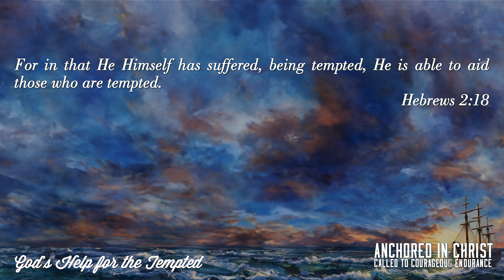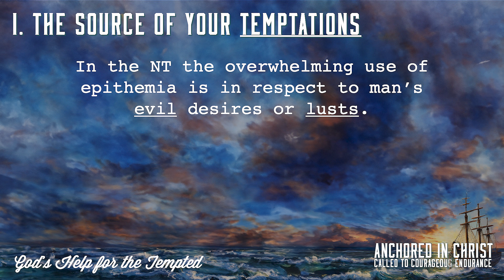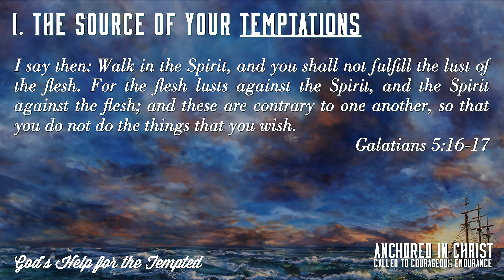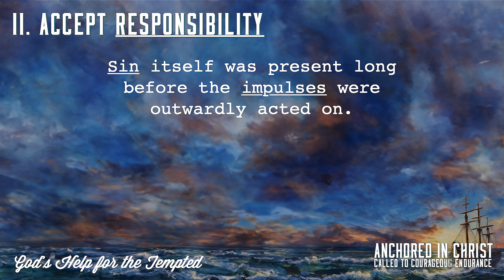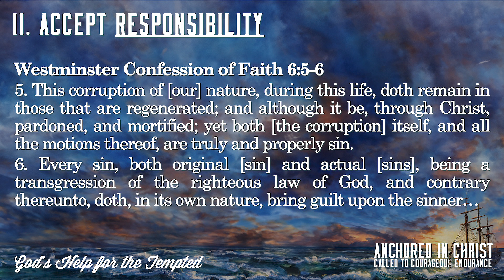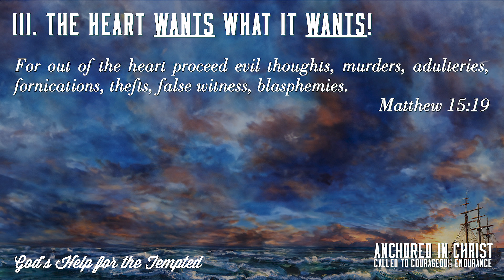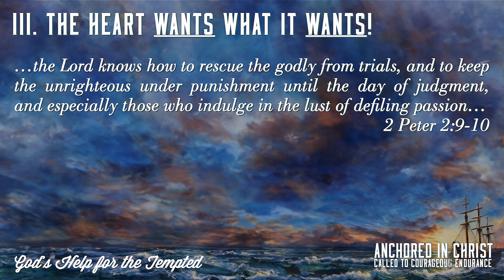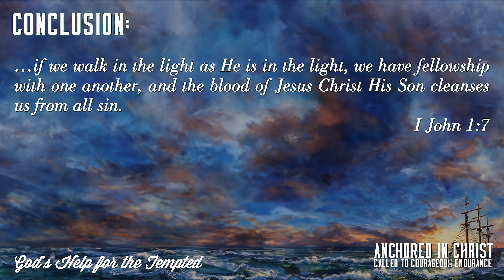God's Help for the Tempted | Hebrews 2:18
From our series in Hebrews: Anchored In Christ | Called to Courageous Endurance